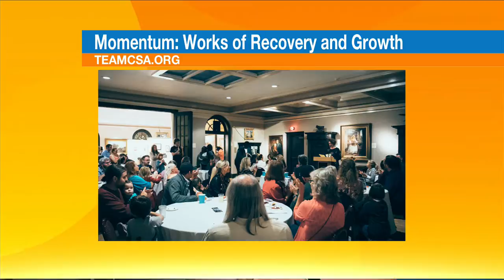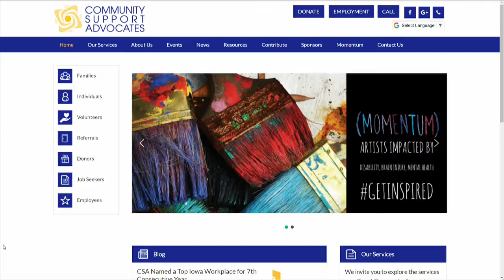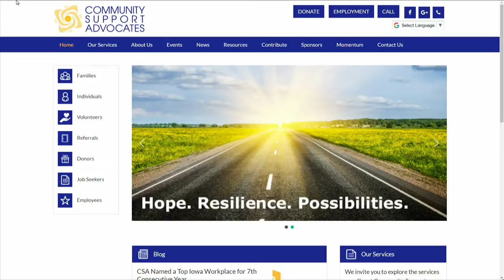Annual Momentum Art Exhibition